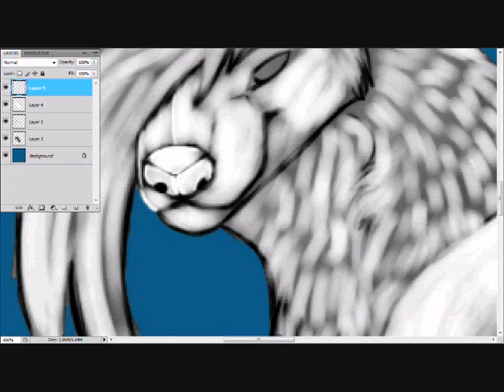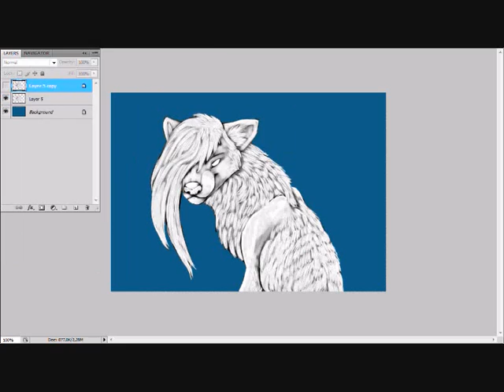Drawing Lucy Lucia~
Yes Im drawing agan! in this video I'll show you how I grayscale x3 I failed ALOT on this!